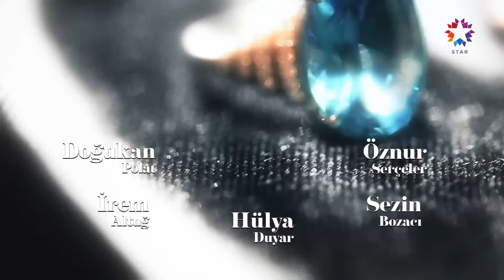Yalı Çapkını 5. Bölüm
Yalı Çapkını 5. Bölüm (21 Ekim 2022)

Yalı Çapkını Her Cuma Günü 20.00'de STAR TV'de!

Yalı Çapkını 5. Bölüm Özeti:
Yusuf’un Seyran’ın eski sevgilisi olduğunu öğrenen Ferit, bu duruma bozulur. Yusuf’un ise Seyran’la konuşma ısrarı sürer. Seyran durumu açıklamak için Suna ile konuşması gerektiğini söyleyince Ferit kardeşlerin yalnız kalmasını sağlar. Gülgün’ün davetiyle Kazım ile beraber tüm aile Korhanları ziyarete gelir.

KÜNYE:
YAPIMCI: OGM Pictures
YÖNETMEN: Burcu Alptekin
SENARYO: Mehmet Barış Günger